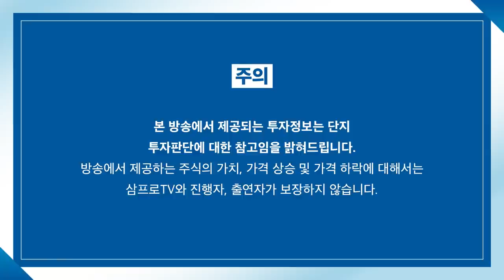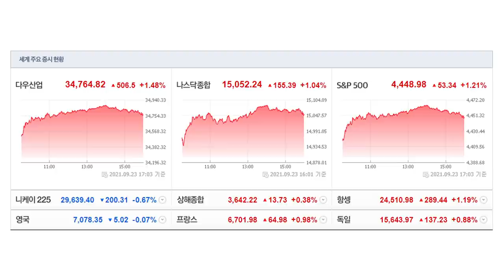[뉴스3] 中악재·금리우려 완화에 급등...경기회복株↑